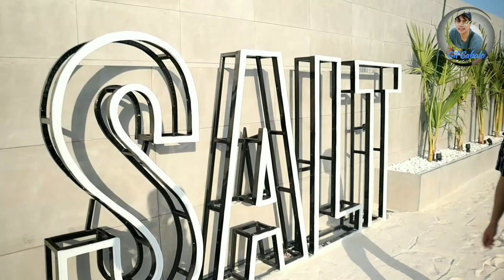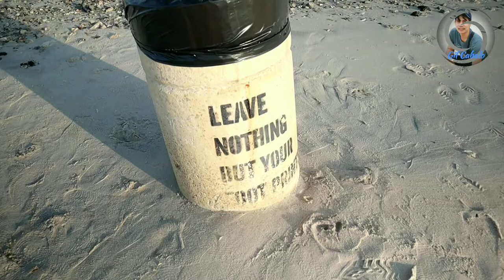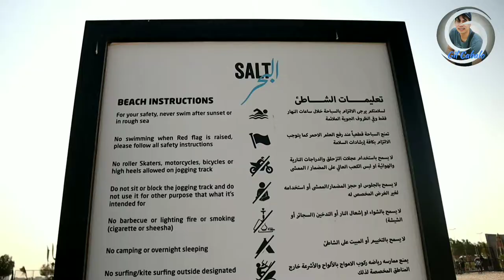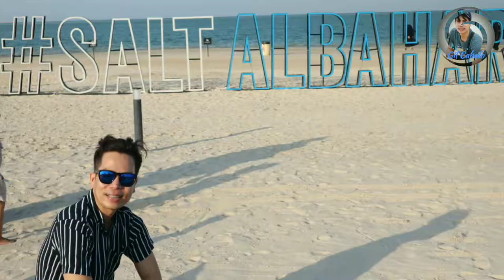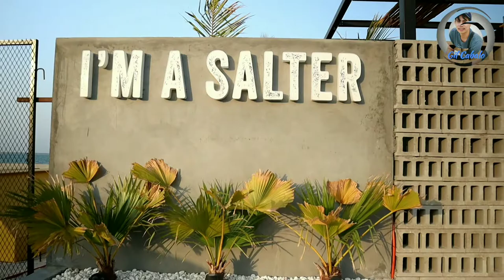Salt Al Bahar in Al Khobar City, Saudi Arabia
Episode 29: New beach resort in Al Khobar City, located at Corniche Road.